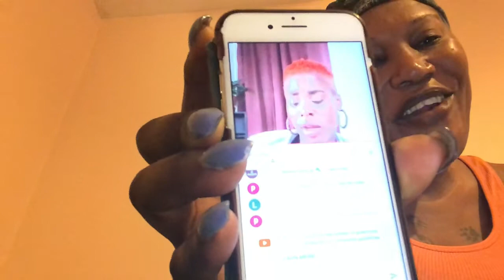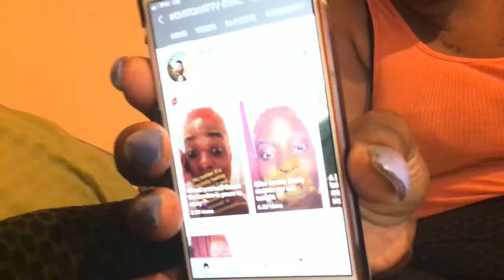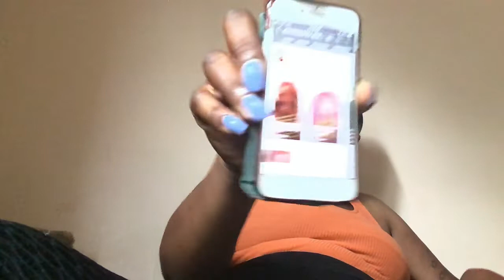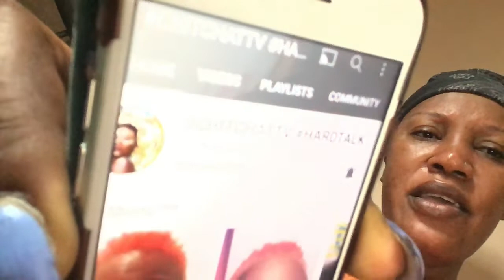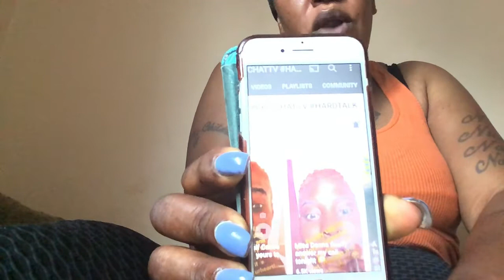Did you guys remember I went on all social media platform until you guys there Is a date coming